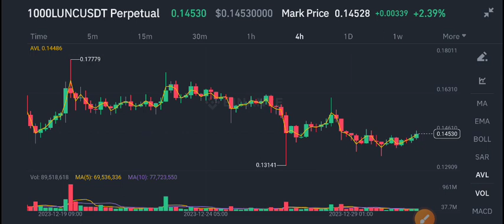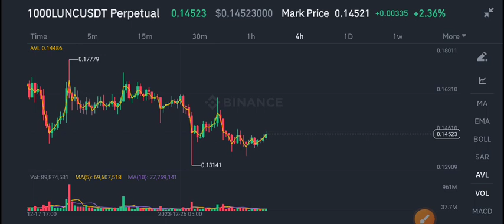Lunc Latest News Today! Terra Classic Price Prediction!